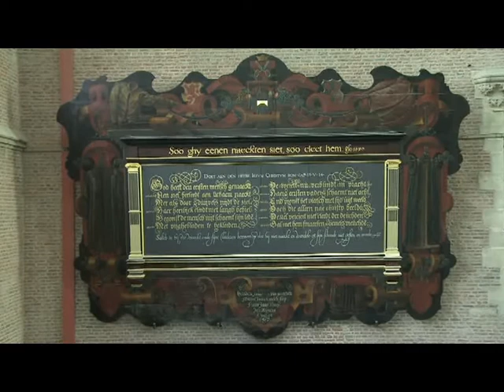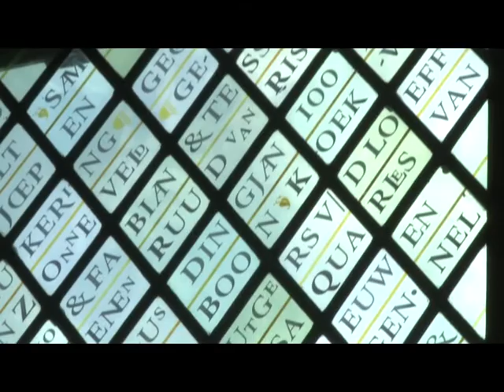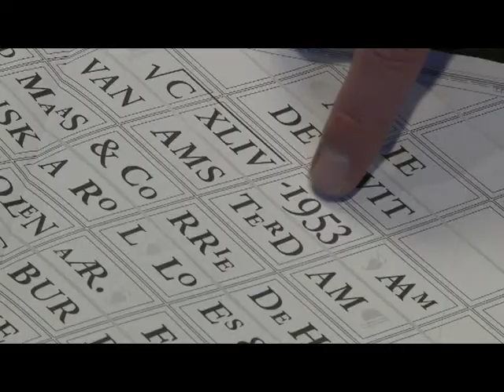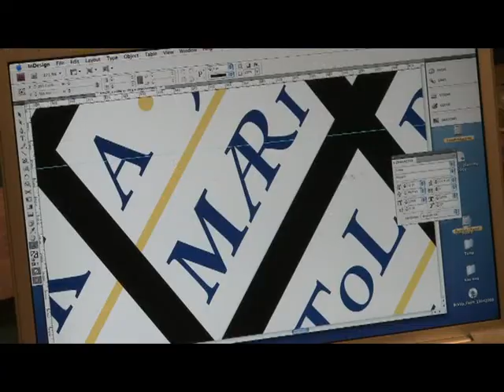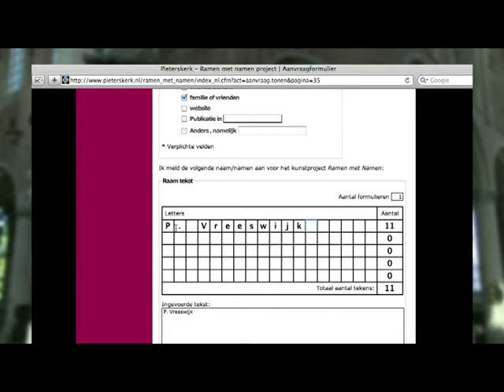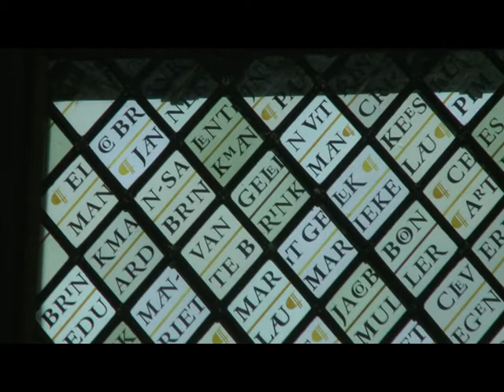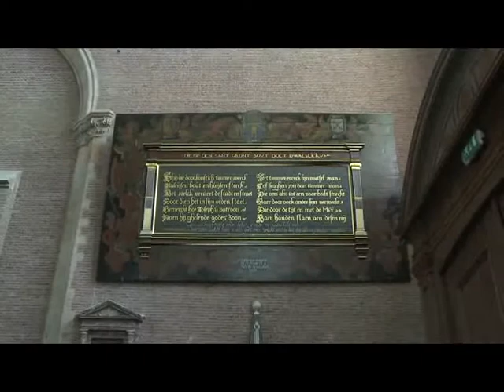Stained glass & lettering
As part of the restoration of the Pieterskerk at Leyden, The Netherlands, the stained glass windows, which date back to the former restoration of the 1950's are replaced by new ones. A relatively large number of these new windows get a stained glass lettering by DTL's founder Frank E. Blokland. To sponsor the restoration one can buy the placement of ones name (or somebody else's) in the windows. For this purpose Blokland designed a special version of DTL Haarlemmer, of which the letter-angle is adjusted to the lead lines which hold the small pieces of stained glass together.